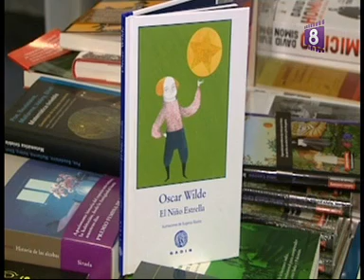LIBRERIA TIPOS INFAMES